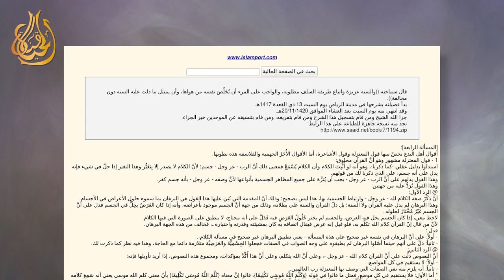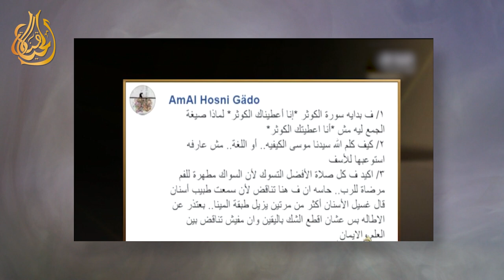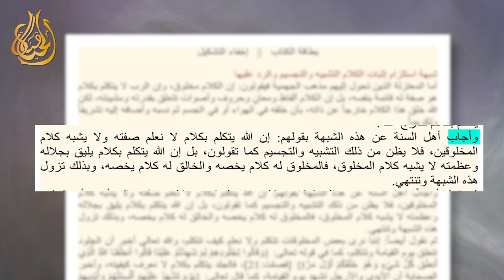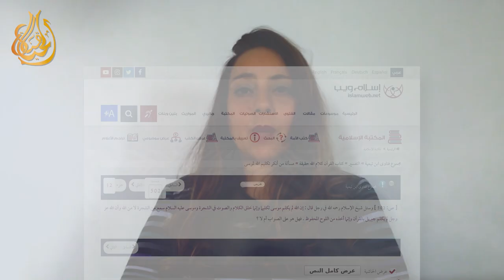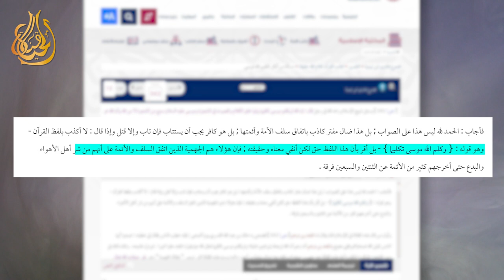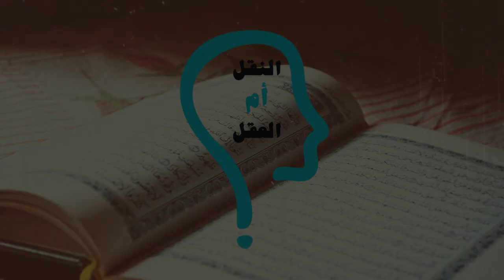النقل أم العقل - الحلقة 239 - هل كلّم الله موسى حقيقة؟